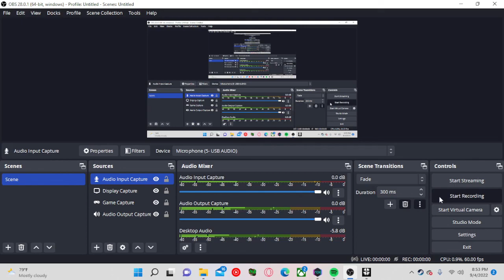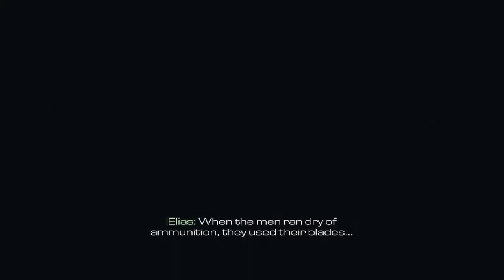I love the oldies: Call Of Duty Ghosts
a good game